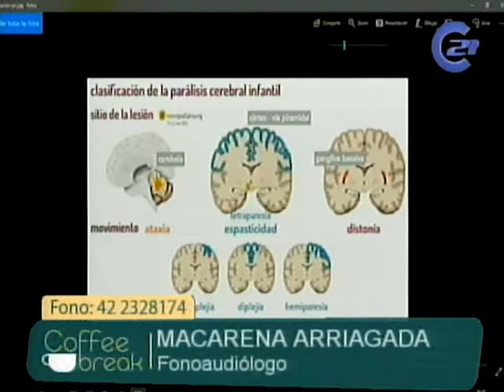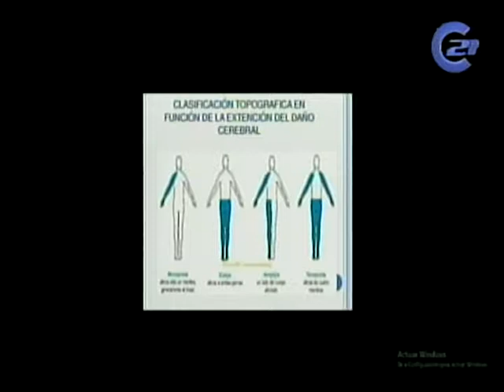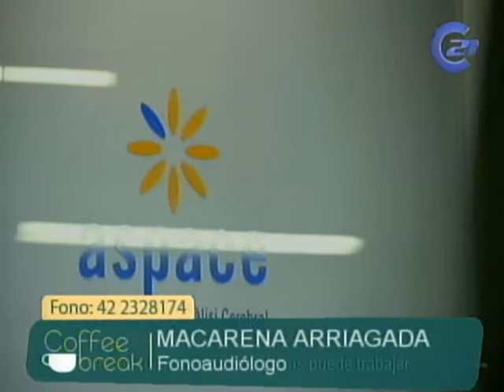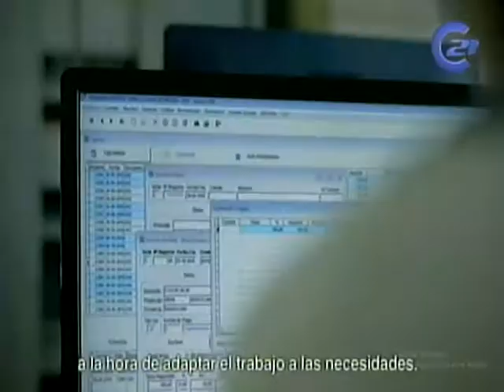Coffee Break 10 de Octubre.// MACARENA ARRIAGADA